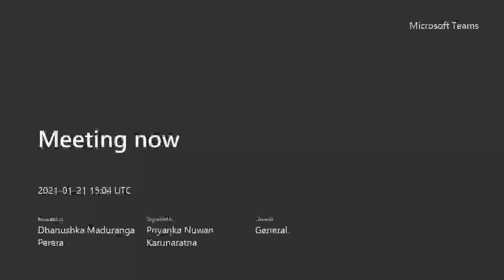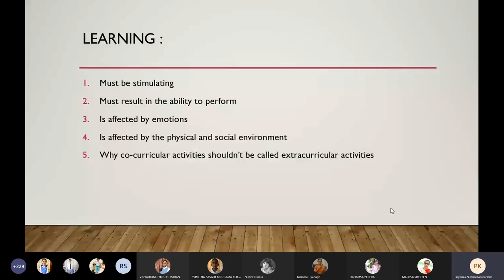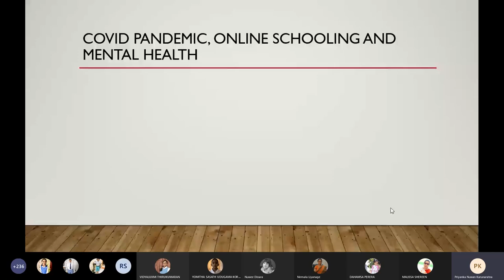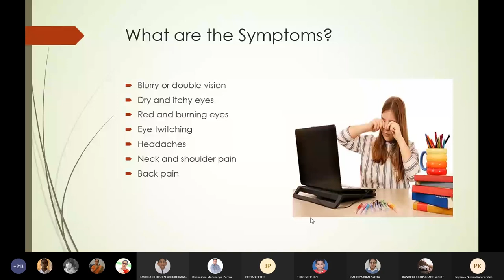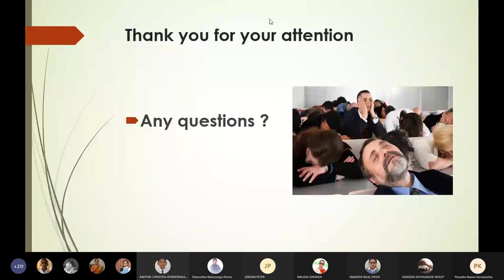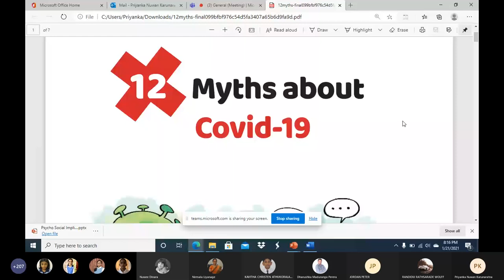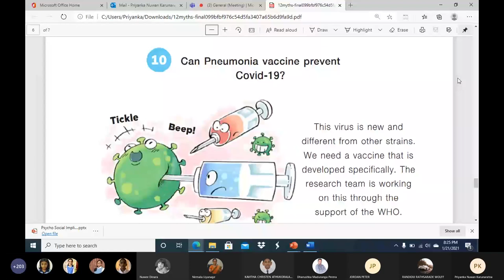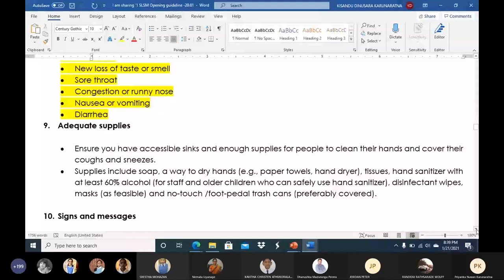Discussion with Doctors - School re-opening risks and opportunities